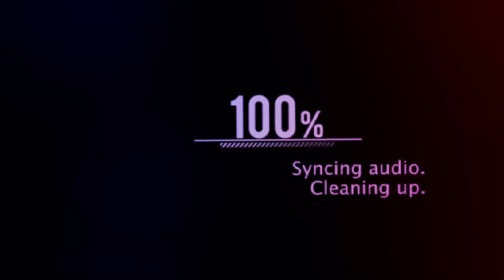CANTANDO SNOWMAN//DAR LIKE//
Wueno espero les guste mi voz los amuuuu bie!!!